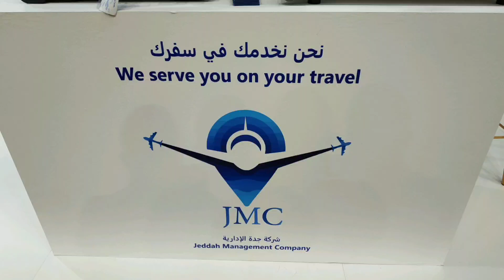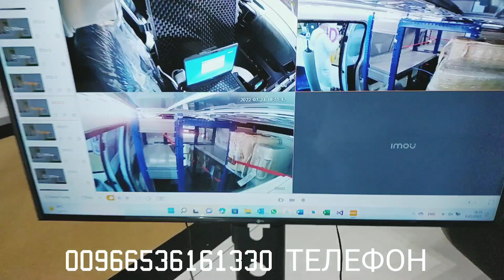Если вы опаздываете на рейс и регистрация вот вот закроется. Выставка в Джидде, Саудовская Аравия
Видение 2030 Королевства СА и принца Мухаммада бен Салмана.
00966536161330 телефон и ватсап и телеграм.
Визы в Саудовскую Аравию.
Турвизы, умра визы, бизнес визы и рабочие визы.
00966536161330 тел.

Отели Мекки и Медины на умру и хадж 2022 года.